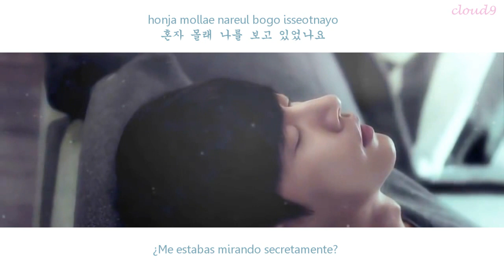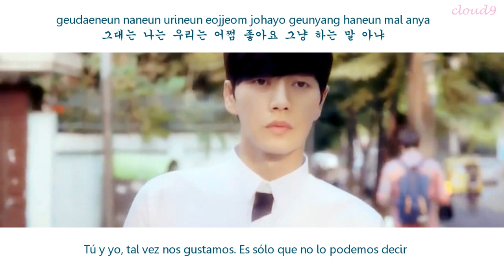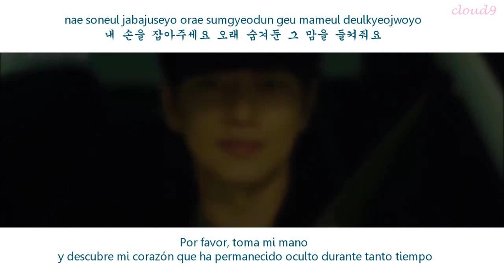Cosmos Hippie - Maybe I Like You [sub español | hangul | roman]Cheese in the Trap OST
cosmos hippie maybe i like you sub español  cheese in the trap

Video credit: Cristina Luca Cheese in the Trap MV - LIKE I'M GONNA LOSE YOU

¡POR FAVOR, NO RE-SUBIR MIS VÍDEOS! GRACIAS✿♥

Traducción en Inglés; popgasa